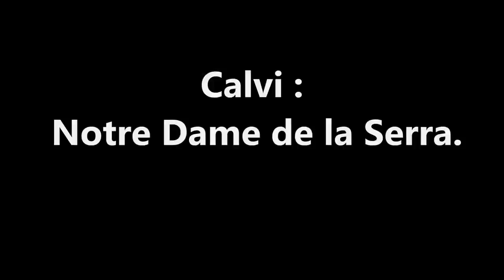Vu d'en haut. Contribution de FD. Calvi : Notre-Dame de la Serra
Calvi : Notre-Dame de la Serra